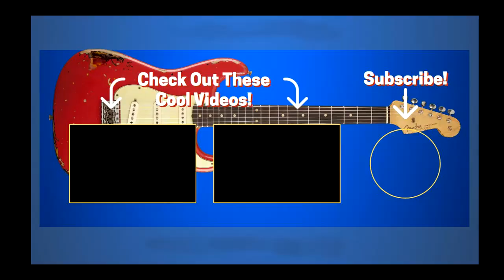Iron Maiden - Wrathchild - Isolated Guitar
Taken from the 1981 Killers Album 🎸🎸🎸
Thank you to the people that have given a few quid.
Much appreciated.